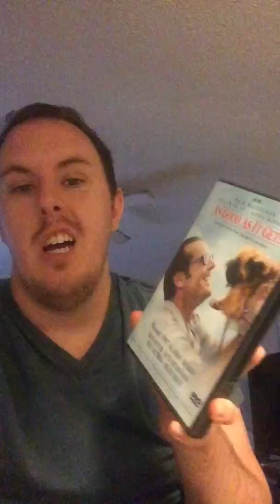As Good As It Gets Movie Review 2018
The comedy drama with mature themes is a perfect example of  great movie making.